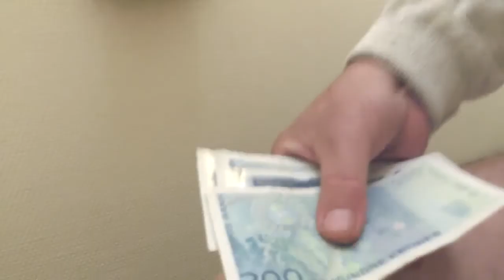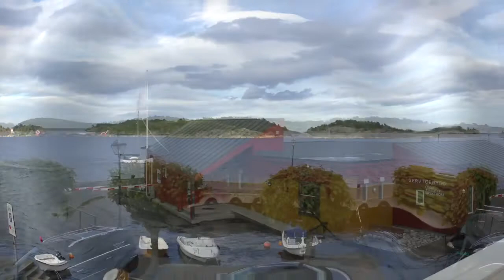Sommeren 2017.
Haukeli, Telemark, Risør, Langfoss.